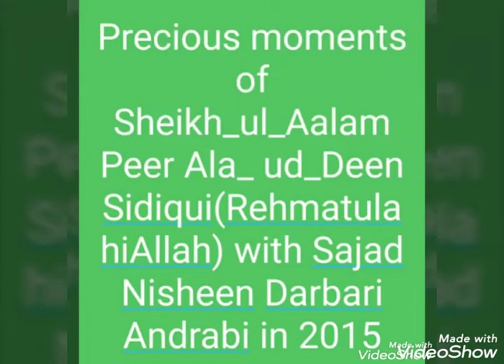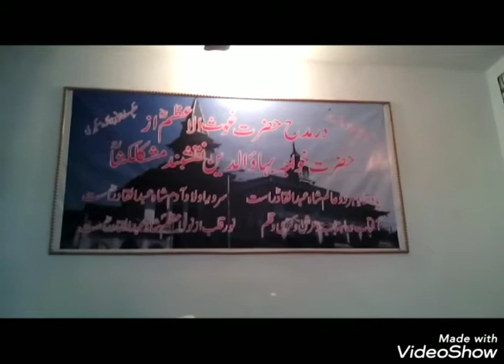Syed Farhat Andrabi (Peer alaudin Siddiqui with Sajad Nisheen Darbar in 2015)